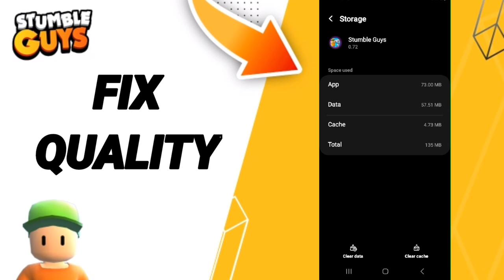How To Fix Quality On Stumble Guys App